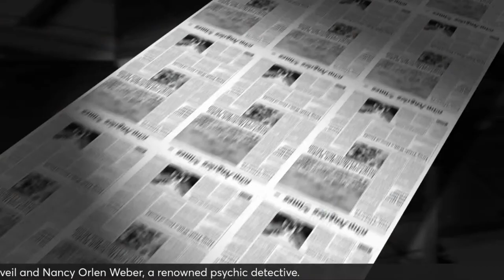CHASING PROPHECY RADI0: APRIL 2, 2024- THE SPIRITUAL UNKNOWN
🌟🎙️ Brace yourselves for an extraordinary episode of Chasing Prophecy Radio this April 2, 2024! We’re diving into the spiritual and unknown with two incredible guests who will share their unique experiences and insights. 🌌✨

Leading our mystical journey, we have Tiffany Warren, a Psychic Intuitive with an intriguing blend of talents as a classical musician, dancer, and former professional gymnastics coach from Los Angeles. Tiffany has embraced her remarkable abilities to see entities, angels, and demons, transforming her life into a mission to assist those plagued by supernatural disturbances. She will regale us with spine-tingling tales from her YouTube channel, Soul Stories, discussing her profound experiences with crossing spirits over and clearing entities from various spaces. 👻💫

Following Tiffany, get ready to be captivated by Nancy Orlen Weber, a celebrated psychic detective and author with over four decades of consulting for law enforcement agencies. Nancy will delve into her autobiography, "The Life of a Psychic Detective," sharing her pioneering techniques for locating missing persons and solving crimes with her psychic abilities. Her discussion will also encompass her spiritual journey and its impact on her professional life as a consultant. 🕵️‍♀️🔮

Nancy’s second book, "All Nature Speaks: Conversations With Pets and Wildlife," unveils the profound interconnectedness between humans and the animal kingdom, enriched by her personal experiences of animal communication. This narrative encourages us to explore and deepen our bond with nature. 🐾🍃

Prepare for an episode filled with enlightening stories and discoveries in the psychic realm. This show is a must-listen for both the curious and the believers! 📻✨